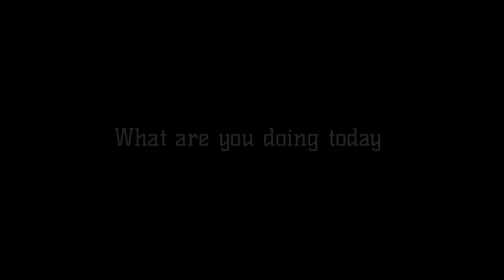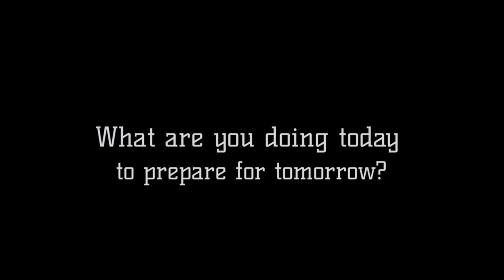Guardian Lowlight Course at C2 Tactical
PREREQUISITE: Must know basic firearms safety & firearms handling - this is an intermediate course NOT a beginners course. You must know how to load, unload, reload, and shoot proficiently in the light prior to attending this event.

This event will be hosted at C2 Tactical in Phoenix/Scottsdale and will be a hybrid course! Upon registration, each student will receive a video and PowerPoint handout on the following performance objectives:

•Understand the reasons for low-light training
•Be able to identify and define the various lighting conditions
•Understand the 5 primary flashlight applications
•Understand the concept of light as a force option
•Understand the 5 key principles of low-light tactics
•Be able to apply the 4 handheld flashlight techniques (Neck index Technique, FBI Technique, Harries Technique, & SureFire/Rodgers Technique)
•Develop decision-making ability in low-light conditions and under stress
• Weapon Mounted Lights
• Flashlight technology & tech talk - candela, lumens, candlepower, brands (SureFire, Streamlight, Cloud Defensive, ModLite, etc)

This video & PowerPoint handout will be referenced by the student PRIOR to the course to maximize range time on June 25th!

This event will cover the practical application of the video & PowerPoint:
Application of lowlight tactics and tools
Lowlight handheld flashlight techniques
Weapon-mounted light techniques
Shooting & lighting around barricades/cover/concealment
Judgmental use of force scenarios - live fire

AFTER the course, we will be doing a course after-action in the state of the art and comfortable Area 338 of C2 Tactical, which is a climate controlled event space that is licensed for BYOB (Bring Your Own Beverages) liquor establishment. Once all weapons, ammo, & gear are secured and put away, enjoy an adult beverage of your choice (bring your own beer, bourbon, or cocktail) while discussing the course with Guardian Instructors! Alcohol consumption is not required. If you wish to bring a soft drink of your choice, ENJOY!

GEAR REQUIRED:

200 rounds minimum (no steel core ammunition: Wolf, Red Army, etc) - more the ammo the merrier
Reliable pistol with 3 mags
Holster & mag carriers
Quality handheld flashlight (SureFire, Streamlight, Cloud Defensive, ModLite, etc) - REQUIRED
Weapon Mounted Light NOT required
Reliable and safe holster
Note-taking material
Open mind!